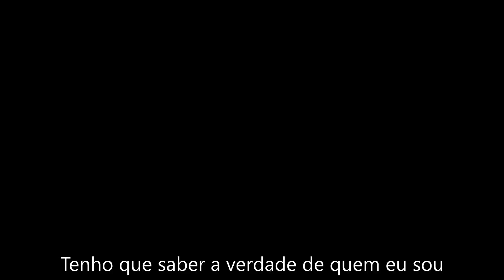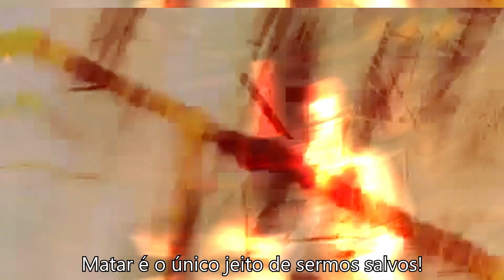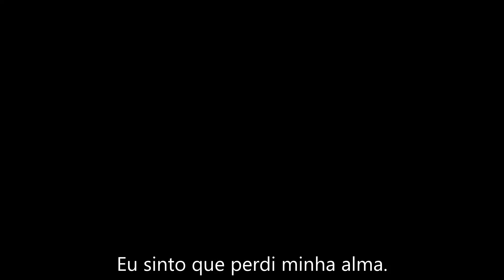【GMV】Mate ou Morra - Daniel X Leo (Manhunt 2) | Kaemi_G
Kaemi_G

Voz: Kaemi_G

Edição visual: Kaemi_G

Thumbnail: Kaemi_G

Letra: Kaemi_G

Produção musical: Kaemi_G

Mix/Master: Kaemi_G